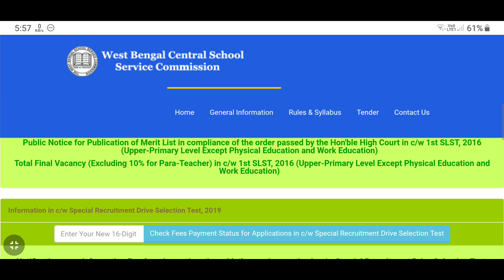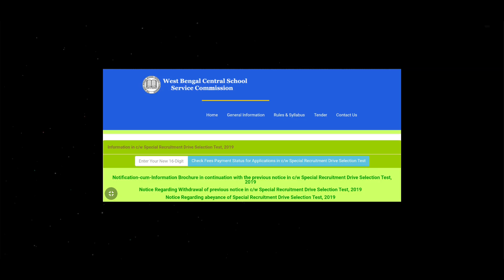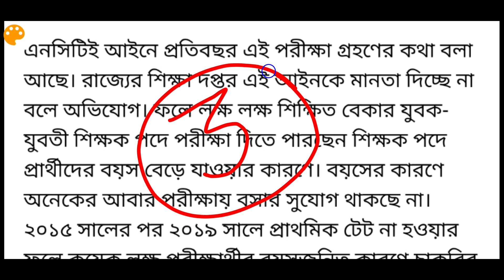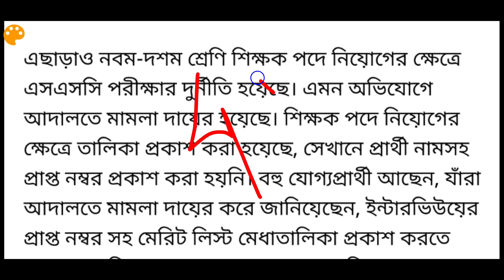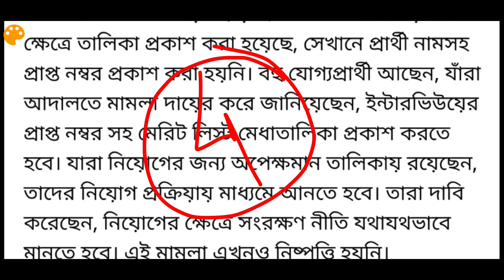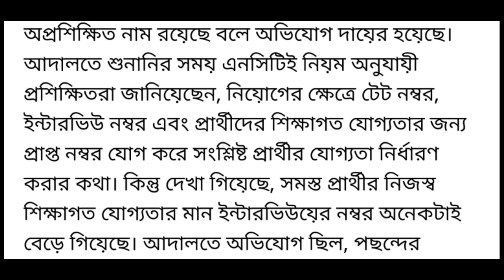West Bengal School Service Commission | upper primary latest news | upper primary latest news today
west bengal school service commission | upper primary latest news | upper primary latest news today | westbengalssc

about this video : we are talking in this video about west bengal school service commission and upper

queries  solved :
1) upper primary latest update
2) upper primary latest news
3) upper primary update
4) upper primary
5) upper primary news
6) upper primary latest news today
7) wb upper primary latest news
8) wbssc upper primary news
9) upper primary update news
10) upper primary latest update
wb job
west bengal job vacancy 2019
west bengal
job in west bengal 2019
west bengal government job vacancy news
recruitment 2019
mazdoor recruitment
wb govt job news
wb govt job recruitment
wb govt job interview
wb govt job recruitment 2019
wb govt job youtube
wb govt job
job news
job vacancy
new job vacancies 2019
amader lalgola